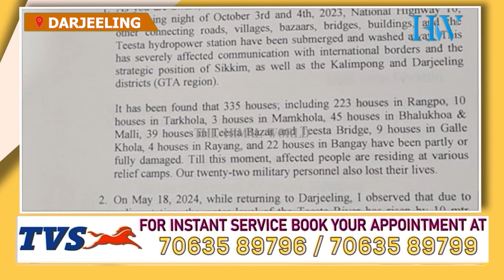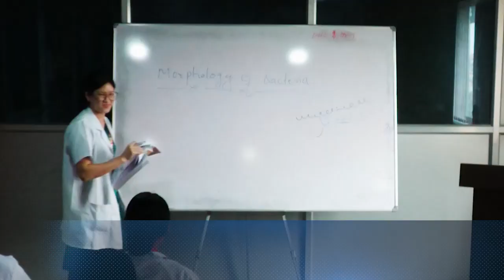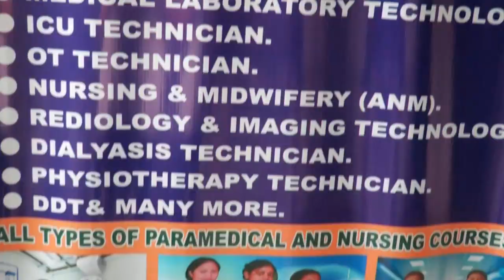टिस्टावासीलाई पुनर्वासको मागमा एडवर्ड्सले लेखे मुख्यमन्त्री ममता ब्यानर्जीलाई पत्र